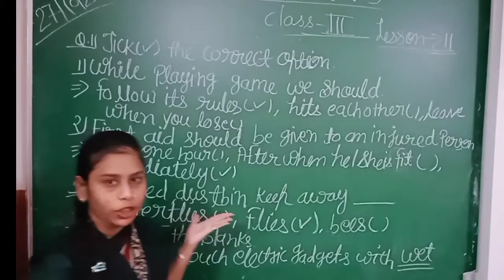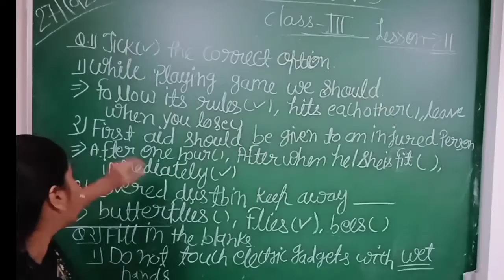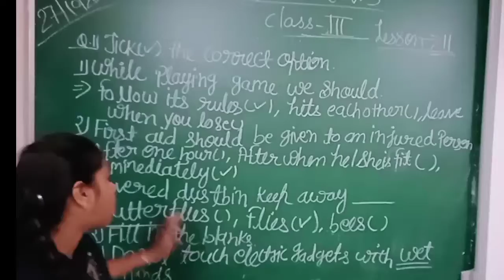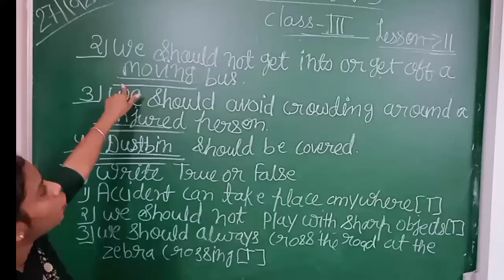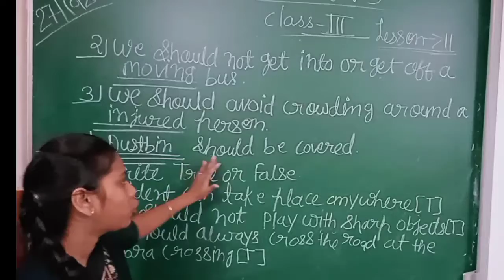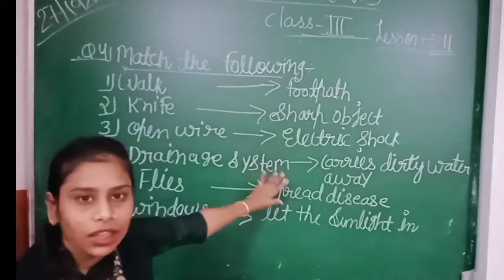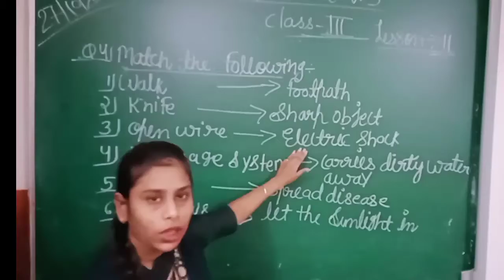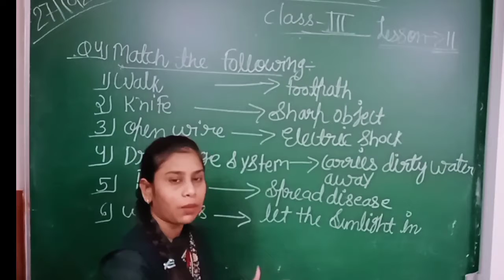CLASS - 3 , E.V.S. , LESSON - 11( Exercise )